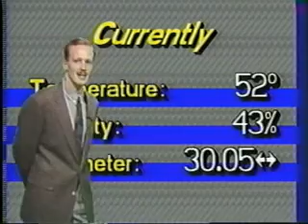WDTV Weather Blooper 1990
The first day weather guy forgets the show order and gets surprised. WDTV Weston Clarksburg West Virginia